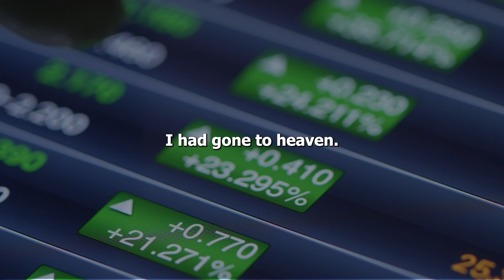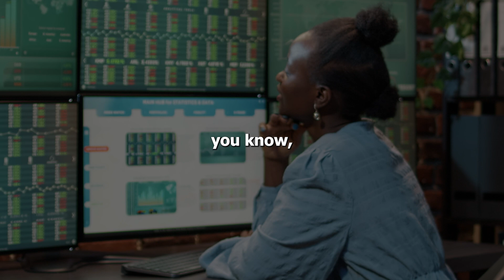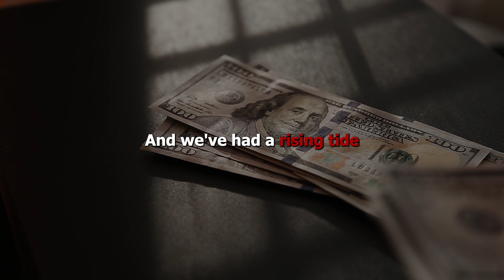Step Up to the World of Success | Motivation Monday by The Trillion Dollar Man | Ep 22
As another way to drag you across the goal line, Trillion Dollar Man, Dan Peña, gives you a compilation of the best and proven and effective motivational speeches you will ever need to hear to become successful and fulfill your greatest potential.